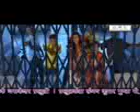santosh baba (3)